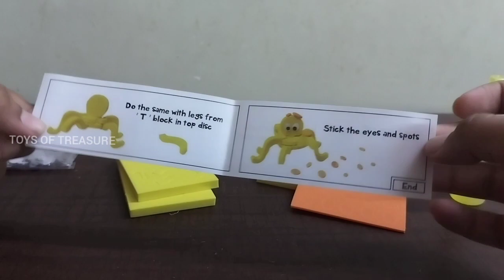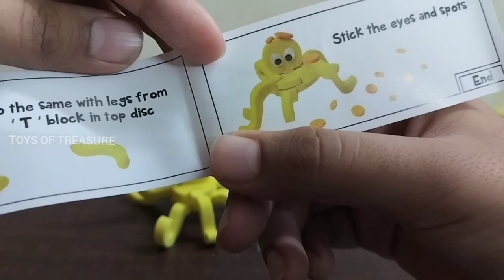Mapology Make your own 3d animals | Octopus 🐙 | Toys of Treasure